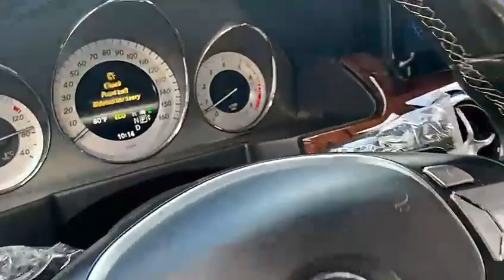2014 Mercedes-Benz GLK 350 available for @PleasantCars